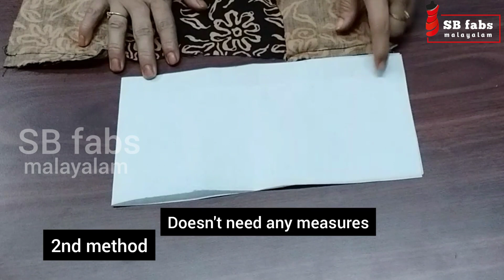ഒട്ടും confusionഇല്ലാതെRound collar നെക്ക്ചെയ്യാൻ-2easy methods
This video includes two easy methods of flat collar cutting. Those tricks/ ideas will teach you to cut and stitch all types of collars in any of sizes.

This top's full part stitching video  has posted watch it.

In my channel I promise u all the stitching tutorial of latest, trendy, variety patterns of salwars, tops, tunics,kaftans, different types of pants, kidswears, embroidery works, crochet basic stitches, crochet works etc.

കൂടാതെ crochetting, embroideries, crafts, stitching tips തുടങ്ങിയ വീഡിയോകളും ഉണ്ടായിരിക്കുന്നതാണ്.